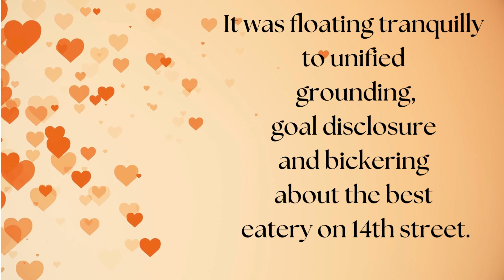I Didn't Fall In Love With You- Jasmine Farrell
Hey!
After 3 years, I will be releasing my 7th poetry collections/ my 5th full length collection:
Orange September.
Check out one of my poems from the collection: I Didn't Fall in Love with You.
A velvety poetic ride to a world of tender kisses, conversations that explored every facet of life, and daring escapades in secret corners. Together, we embarked on the most natural and effortless endeavor: Love